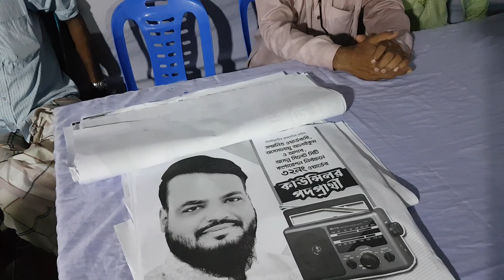32th Words Sylhet City Corporation Election 21st June Rumon Candidate Office Opening Ceremony 📻